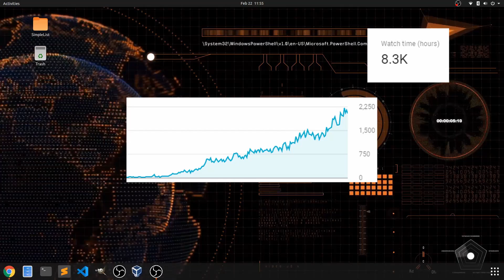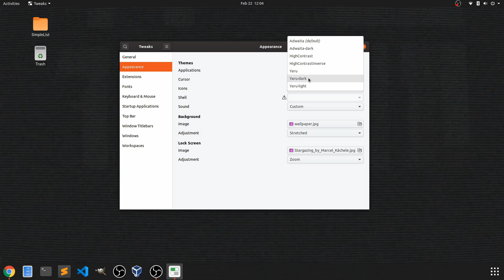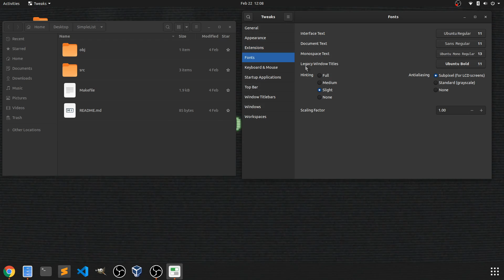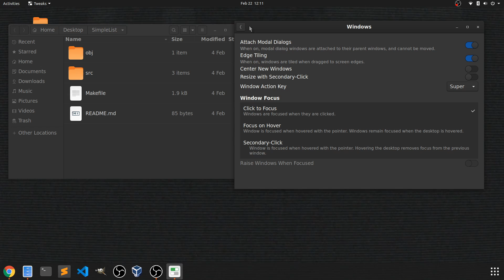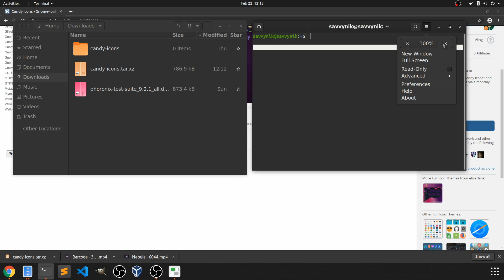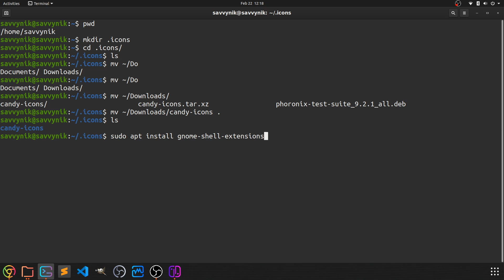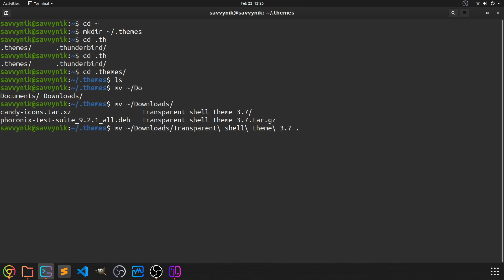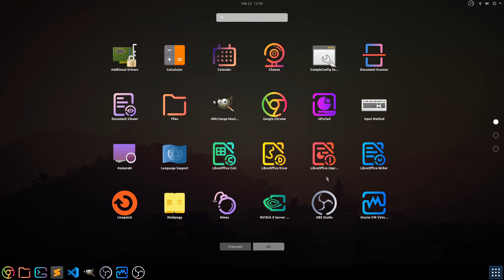How to Install and Use GNOME Tweaks!! | Linux Beginners Guide using Ubuntu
This is a tutorial on how to install and use GNOME Tweaks on Linux in 2021 using the Ubuntu distro with GNOME desktop. This guide/tutorial is intended for Beginners who use GNOME Desktop and want to learn how to customize their linux experience. We've reached 1K on the channel!!

The Gnome Tweak Tool or now known as Tweaks is an amazing tool if you have the Gnome Desktop environment installed on your linux distribution. It helps you change up the desktop environment to your liking and helps with things such as setting up your fonts, icons, cursors, backgrounds, and more with little effort and a graphical interface.

Commands:
sudo apt install gnome-shell-extensions